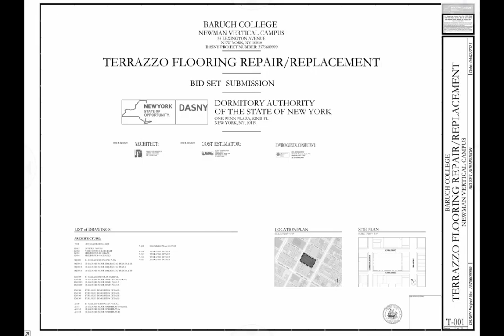DASNY CUNY Baruch College Newman Vertical Campus Terrazzo Flooring Replacement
Authority: NYCSCA
Baruch College, 55 Lexington Avenue,
 New York 10010, USA.